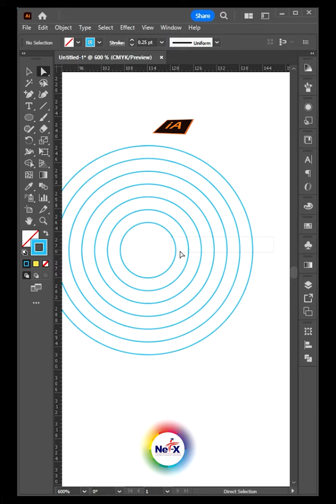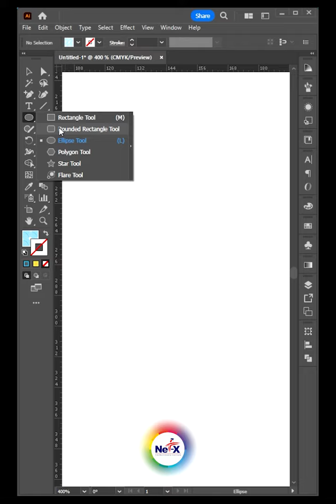Adobe Illustrator Tutorial Tips and Tricks: Create Overlapping Circular Pattern In Adobe illustrator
in this Video Tutorial, you will learn how to Create an overlapping circular pattern in Illustrator.